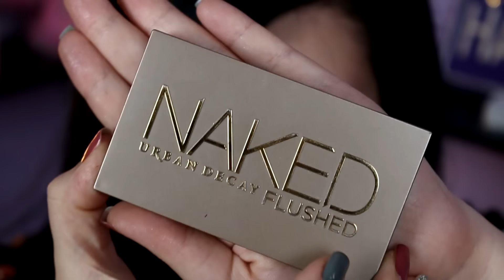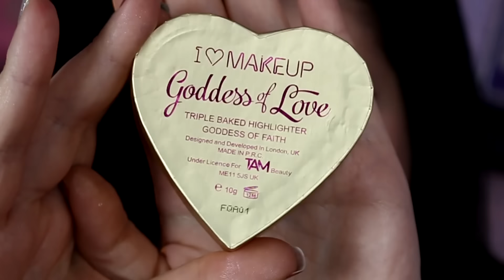5 ILUMINADORES para BRILLAR con LUZ PROPIA 💎 | Highlights y strobes de MAQUILLAJE Low cost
Hoy os traigo 5 iluminadores para brillar con luz propia. Son los productos de highlights y strobes que uso en mi día a día para darle un toque de brillo a mi rostro y lucir "like a diamond". Según tus preferencias, puedes elegir un iluminador líquido o bien en polvo... Al igual que son muchísimas las marcas low cost que ofrecen este tipo de productos para el maquillaje: Urban Decay, I heart Makeup, Primark, Essence, Makeup Revolution...
Dejadme en comentarios si habéis probado ya alguno de los iluminadores que os muestro y qué resultado os han dado. Y lo más importante: Si hay algún Highlight que desconozco y sea vuestro iluminador del amor! 😍

E N V Í O S:
Via Luadi, 1/D
21052 - Busto Arsizio (Varese)
Italia

Cámara para exteriores y Hauls
Estabilizador cámara